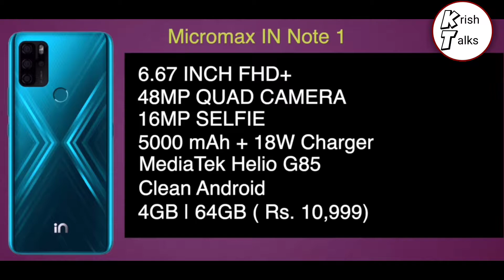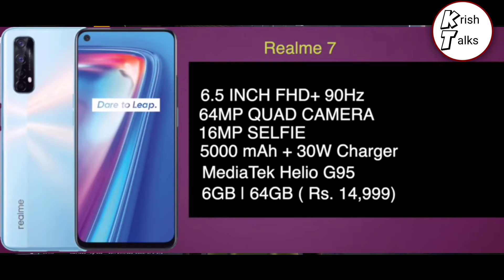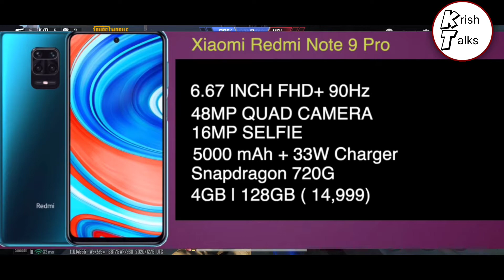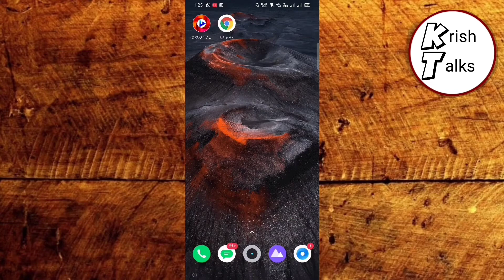5 Best Smartphones Under ₹15,000 ⚡Micromax , Samsung , Realme & More || By Krish Talks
Best Smartphones Under 15000 you can buy ft. Micromax , Samsung , Realme , Xiaomi, Poco is video mein mene best smartphones ke bare bataya hai jo aap november month mein buy kar sakte hai bhi 15k ke under mein to chaliye jante hai konse hai ye best smartphones.

All Rights Are Reserved To Krish Talks Youtube Channel
This is an all original work of Krish Talks

Watch New Web Series Movies & Web Show For free | Netflix, Amazon Prime, SonyLiv, Disney+Hotstar

Watch Any Live TV Channel Of For Free In Your Mobile Phone ||Enjoy 700+ Live Channel 100% Free. !

Truecaller Ad Free Version || Gold Membership || By Krish Talks

Top 10 Best Categories to Start a YouTube Channel In 2021 | YouTube Tips & Tricks

Fixed Fast Battery Drain Problem 🔋🔋 Double Smartphone Battery Life || Battery Problem Solved

Krish Talks
Krish Somaiya
Krish
buying a smartphone
buying a new phone
i need a new phone
buying a phone
top mobile brands
world best phone 2020
top 10 smartphones 2019
best flagship phones 2020smartphones prices
latest smartphones under 10000
smartphone 4g
smartphone meaning
mobile phone
phone under 10000
mobile phones 4g
realme phone
phone app
new mobile phones with price
flipkart mobile
phone on sale
flipkart mobile
mobile phone under 10000
online mobile shopping with discount
mobile phones 4g
mobile phone under 5000
samsung mobile
flipkart mobile offers
Lowest Price 8GB RAM MobilepJio recharge
Jio phone
Oppo F15
OPPO A5
OPPO A52
OPPO A31
OPPO india
OPPO A1k
Oppo phonesVivo X50
Vivo S1
Vivo Y30
Vivo price
Vivo Y50
Vivo Y11
Vivo V17
Vivo IndiaXiaomi India
Xiaomi phone
Xiaomi wiki
Xiaomi Malaysia
Redmi
Redmi Note 8
Xiaomi Redmi
Xiaomi LaptopSamsung Mobile
Samsung A21s
Samsung M31
Samsung Galaxy
Samsung A31
Samsung M21
Samsung A50
Samsung J7Realme Narzo 10
Realme C11
Realme 6
Realme phone price
Realme Narzo 10A
Realme 5
Realme XT
Realme 6 ProDeel meaning
Deel app
LETS Deel
LETS DEEL LTD
Deel Glassdoor
Deel funding
Deel linkedin
RAM brands to avoid
Ram company stockAndroid Studio
Android download
Android tutorial
Android Device Manager
Android app
Android phone
Android DeveloperiPhone price
iPhone 11
iPhone 12
iPhone 7
iPhone 6
iPhone 11 ProTypes of processor
Processor list
Mobile processor
Processor price
Processor for PC
Processor i7
Processor comparison
Intel Processor priceSnapdragon processor
Snapdragon which country
Snapdragon processor list
Snapdragon 865
Snapdragon wiki